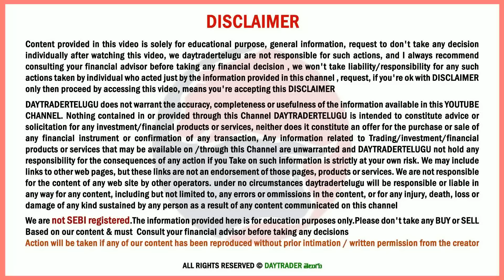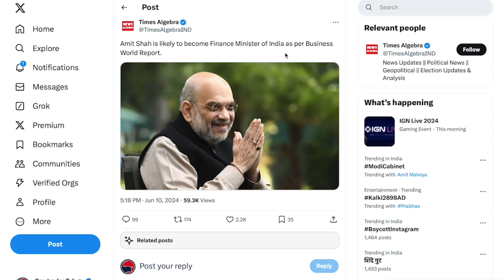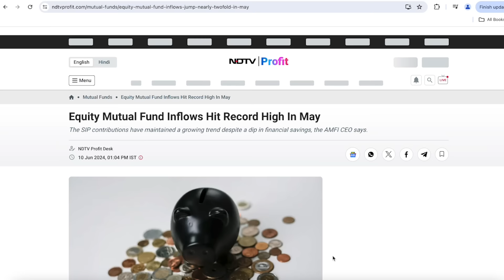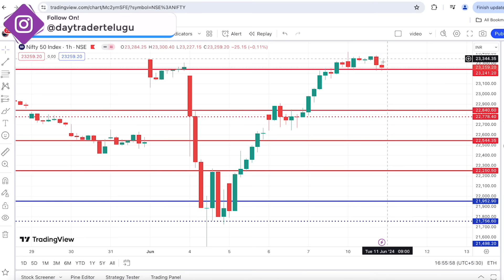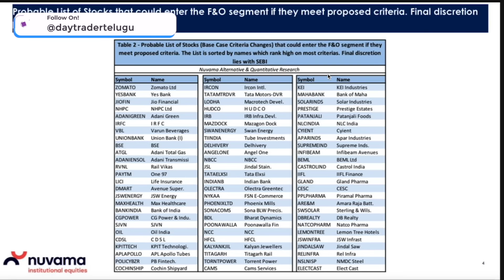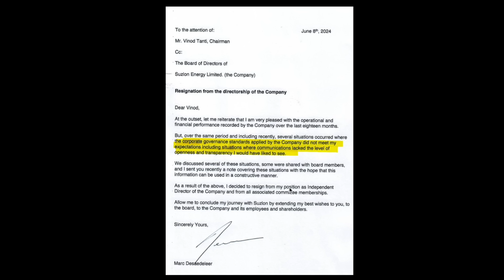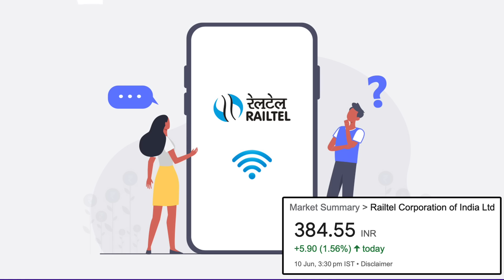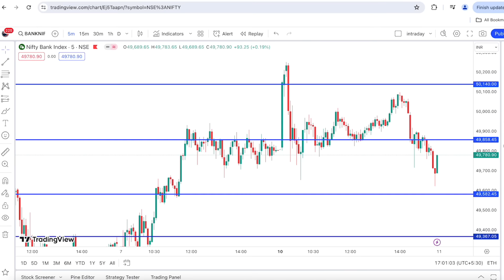#1288 Stock market daily news analysis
00:00 Market Analysis
16:21 New F&O SEBI Rules
19:13 MUST Watch
22:36 Suzlon RED Alert
24:50 MODI Stocks To focus
27:11  Godawari Power
27:29 Railtel Corporation
27:44  Aavas Financiers
28:12 Gail Big news
29:03  SEBI Good News
30:07 Good News for Investors
31:00 Support & Resistance